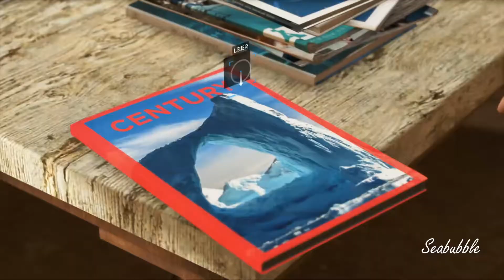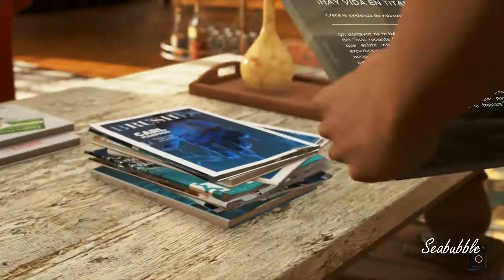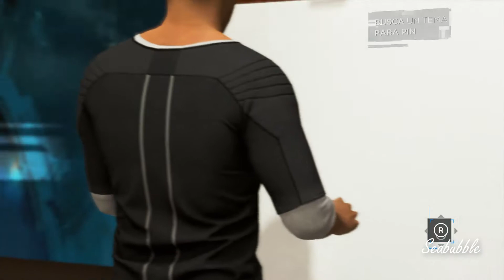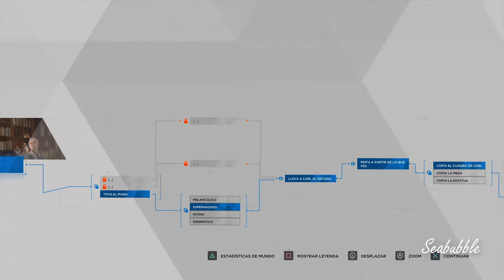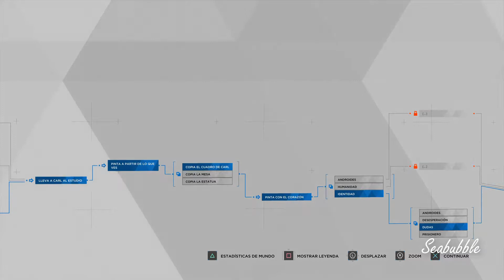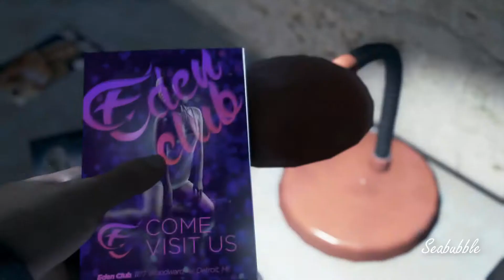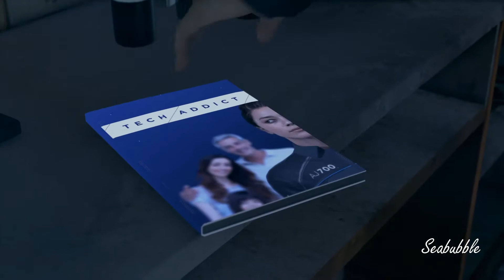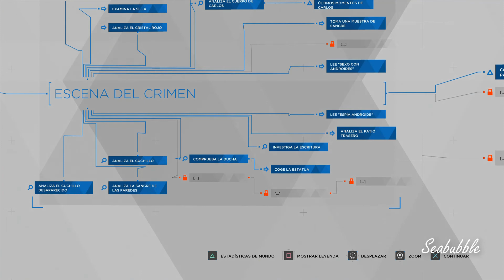Detroit Become Human I Gameplay a ciegas I Parte 2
Aquí os traigo un Gameplay del juego Detroit: Become Human, jugado a ciegas. No conozco nada del juego y por supuesto todas las decisiones serán tomadas sin conocer el resultado de las mismas, veremos qué final obtenemos.

Detroit: Become Human es un juego de aventuras interactivo desarrollado por Quantic Dream, los creadores de otros juegos de similares características como son: Heavy Rain y Beyond Two Souls.

Espero que os guste la historia de Connor, Markus y Kara tanto como a mí, y si es asi podeis dejar una manita arriba que no cuesta nada, un comentario y compartir que ayuda un monton.

Salu2 para tod@s